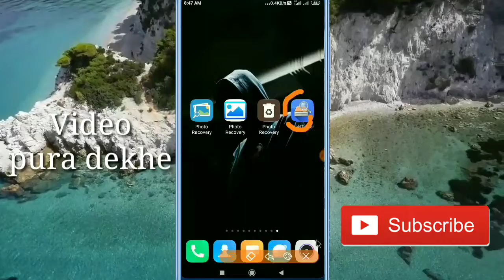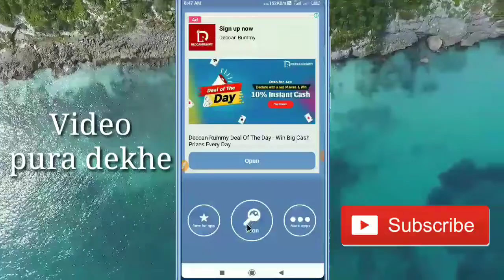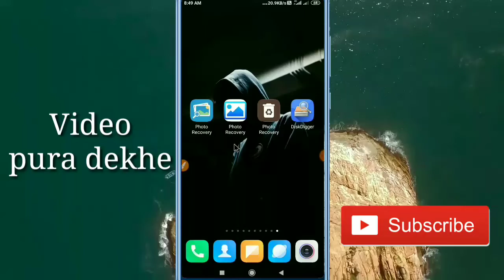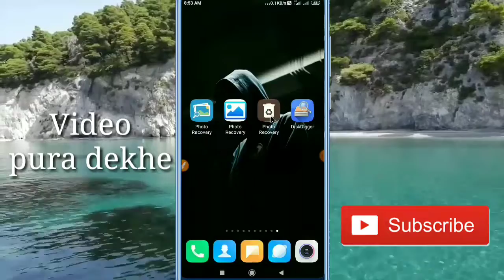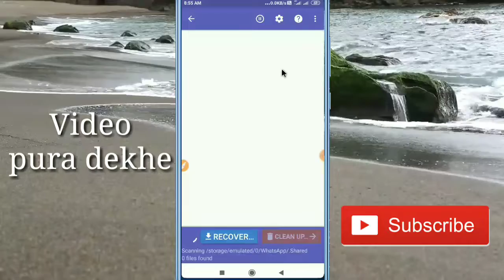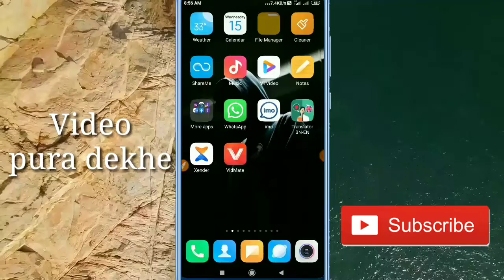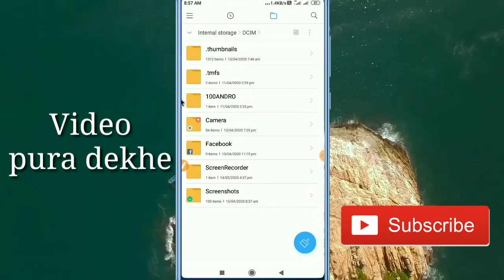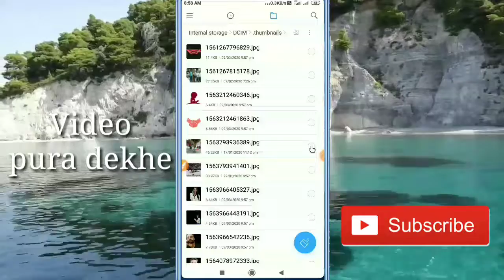Delete photo wapas kaise laye || app lock se delete photo recovery || 5 best application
Friends aajka is video me maine bataya kis tarha aap playstore se 5 best application install karke delete photo recover kar sakte hoo

1. Delete photo recovery diskdigger

3. Deleted photo recovery

4. Photo recovery

Your Queries -

1. App lock se delete photo wapas kaise laye
2. App lock app backup
3. Vault app se delete photo recovery
4. App lock password forget
5. Vault app lock
6. Delete Photo recover
7. Delete Photo recover kaise kare
8. Delete Photo recover
9. Vault photo recovery
10. Vault app
11. How to recover deleted Photo
12. App lock se delete photo wapas kaise laye hindi